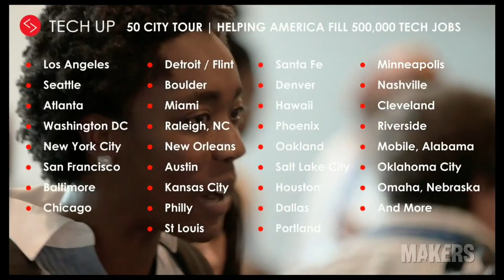Leanne Pittsford on the New Power Network | 2017 MAKERS Conference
At the crossroads of LGBT rights and the gender gap in technology stands Leanne Pittsford. The CEO & Founder of Lesbians Who Tech talks about how she is moving the needle on diversity and equality in power networks within the tech industry at the 2017 MAKERS Conference in Ranchos Palos Verdes, Calif.